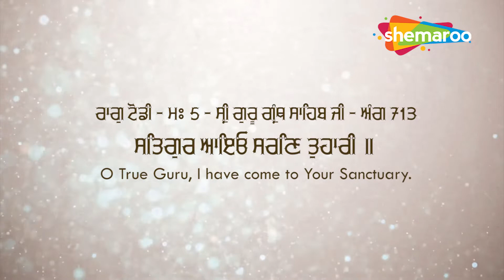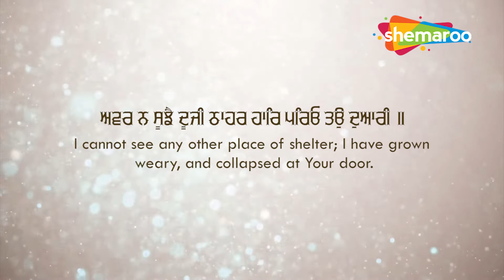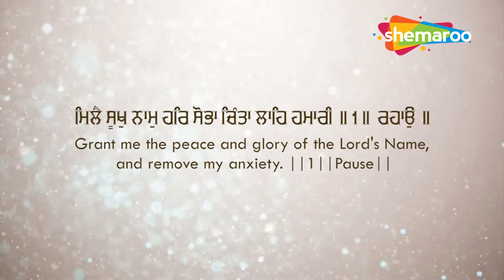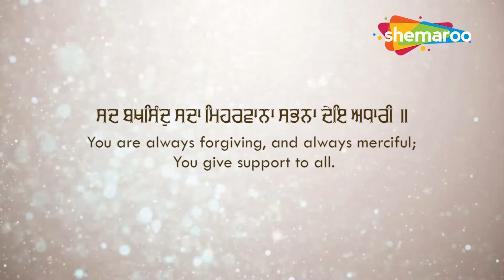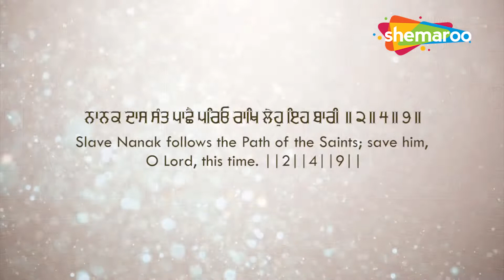New Shabad Kirtan Gurbani 2024 - Satgur Aaiyo Saran Tuhari - Bhai Jatinder Singh Ji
Shabad -  Satgur Aaiyo Saran Tuhari
Ragi - Bhai Jatinder Singh Hazuri Ragi Sri Darbar Sahib
Label - Shemaroo